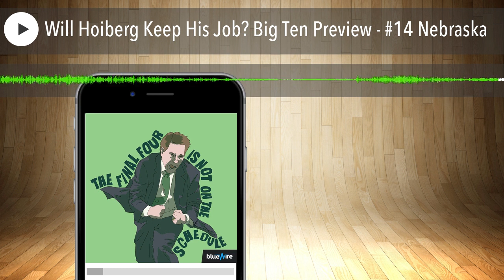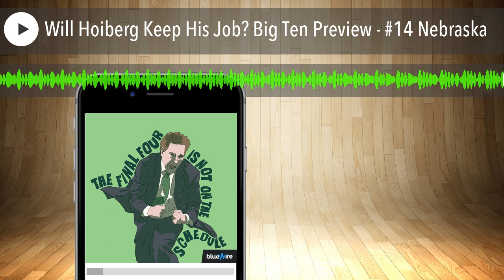Will Hoiberg Keep His Job? Big Ten Preview - #14 Nebraska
September 1, 2022: Rod and Eric begin this year's Big Ten Previews with a prediction for Nebraska to be the cellar dweller. Despite not doing as well as previous coach, Tim Miles', worst year at Nebraska, head coach Fred Hoiberg seems to have been given a long leash entering his fourth season. Previously, an expert at piecing together teams using transfers at Iowa State, it just hasn't worked out in Lincoln.

Once again, the roster will have almost complete turnover from last year and we will wait to see if they can finally pull it together.

The Final Four Is Not on the Schedule is excited to announce our contest for this year open to all listeners to the show. Can you predict the correct order of the Big Ten this season? Try and beat Rod for a great prize. A free logo t-shirt and opportunity to come on the show after the season to gloat. To enter, send us your name and predictions to . Entries must be submitted before the first Big Ten games are played.